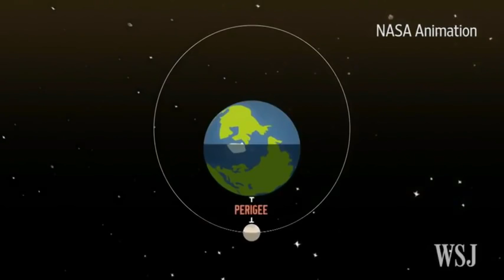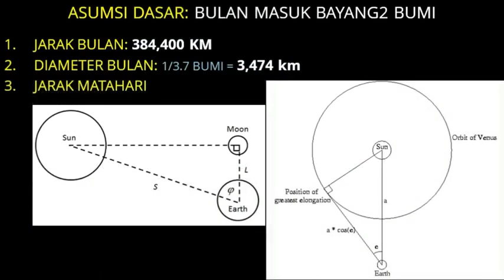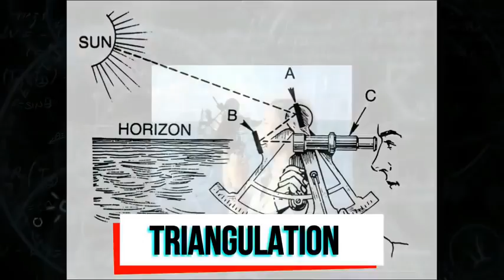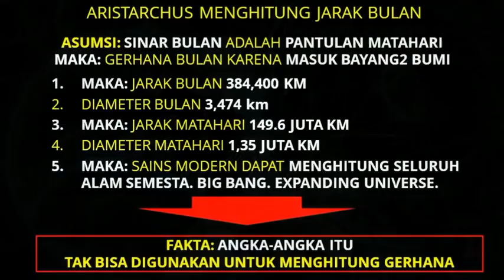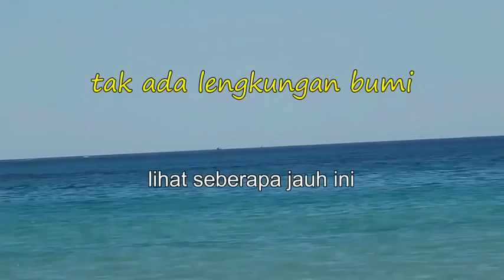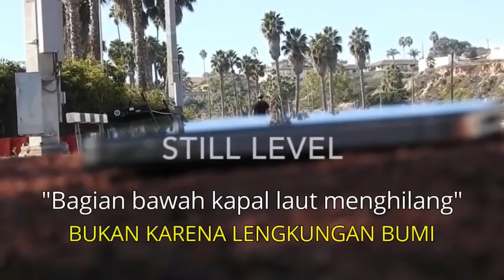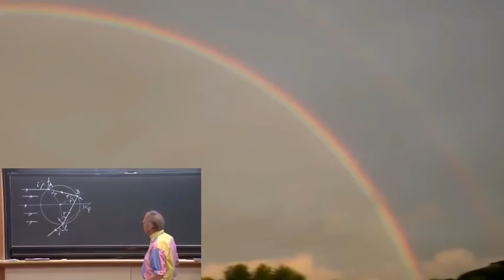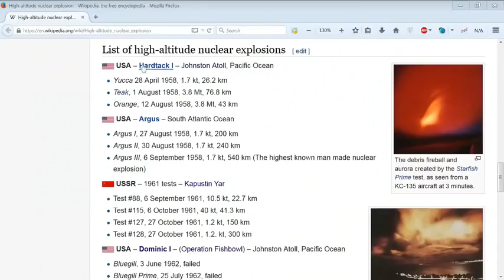Bumi itu Bulat Bukan Datar Eps 4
Video Ini merupakan Lanjutan dari video sebelumnya tentang kebenaran Bumi di buktikan secara sains dan bukti bukti illmiyah lainnya